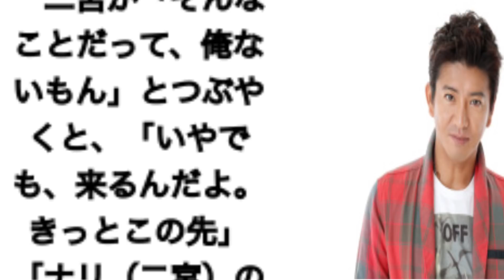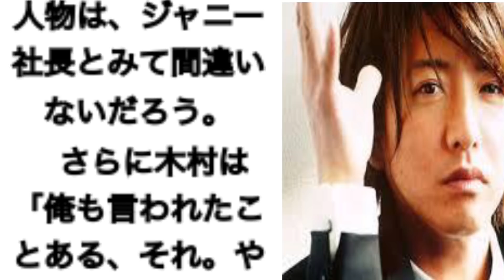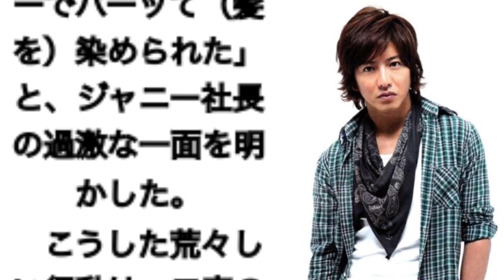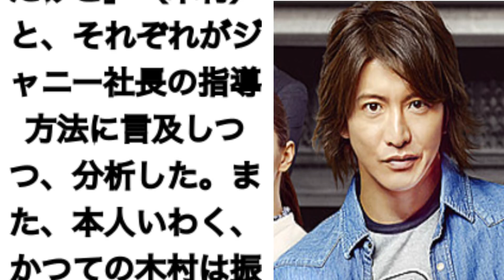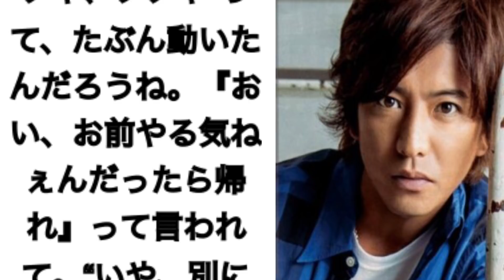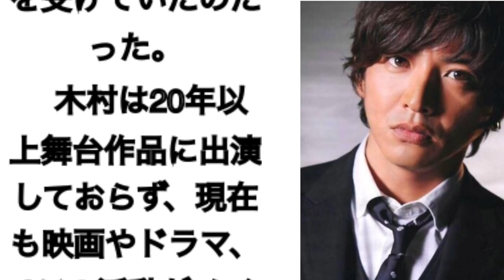木村拓哉『喜多川氏との過去を告白‼︎』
まさか。。。木村拓哉が。。。⁇
過去を赤裸々に語る。。。